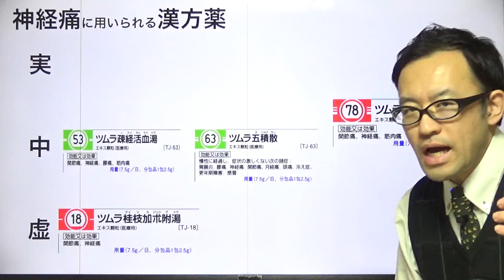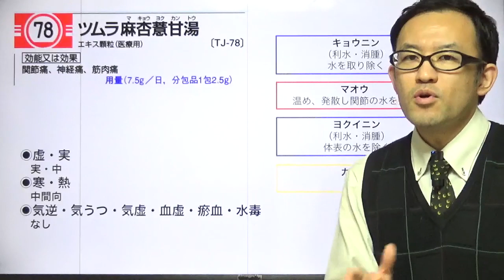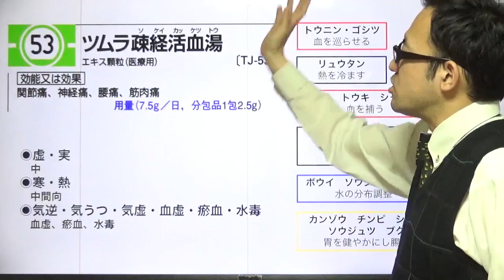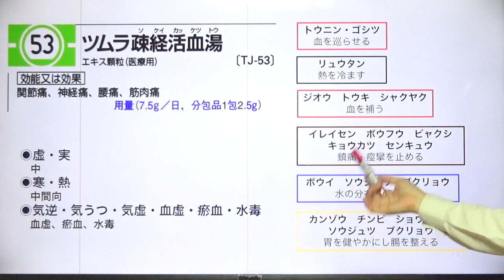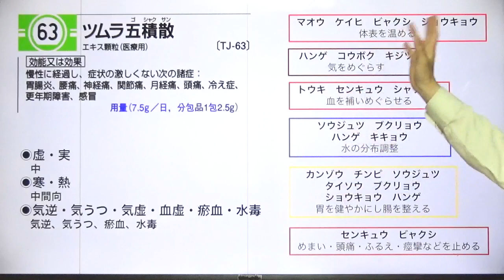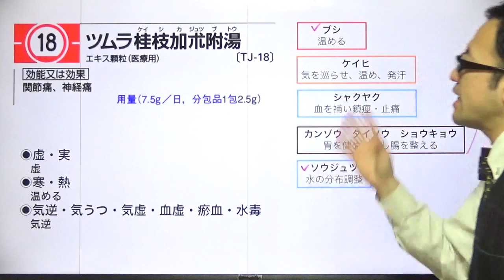神経痛に用いられる漢方薬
【動画の概要】
神経症に用いられる漢方薬についてまとめました